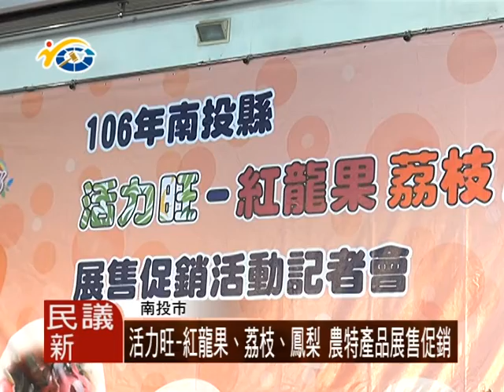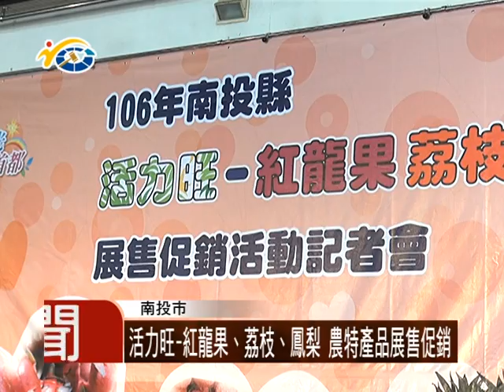1060622民議新聞 活力旺 紅龍果、荔枝、鳳梨 農特產品展售促銷(議員 賴燕雪 曾振炎 洪明科)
為了推廣南投農特產品，南投縣農會特別於今日在南投縣政府舉辦活力旺-紅龍果、荔枝、鳳梨展售促銷活動記者會，多位議員蒞臨現場共襄盛舉，並呼籲鄉親多多支持縣內的優質農特產品，進而為辛苦農民創造更高收益。